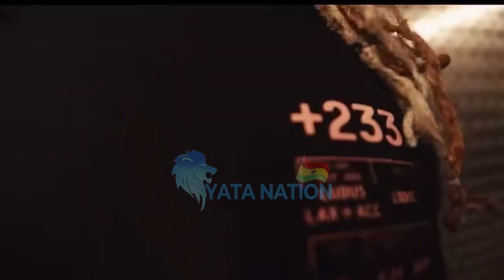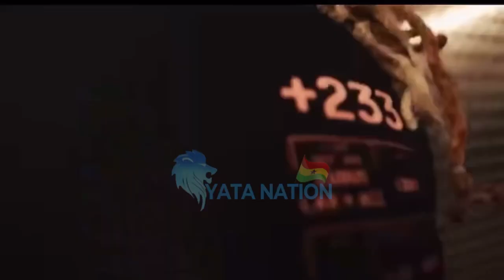Stonebwoy Enjoying The Streets Of Cologne 🇩🇪+Looking All Fresh & Getting Ready To Perform Tonight